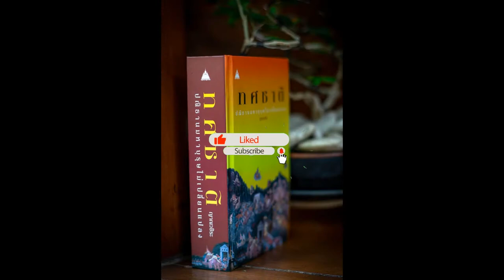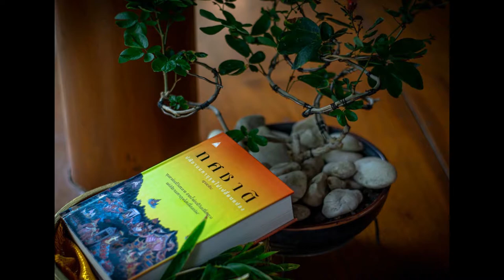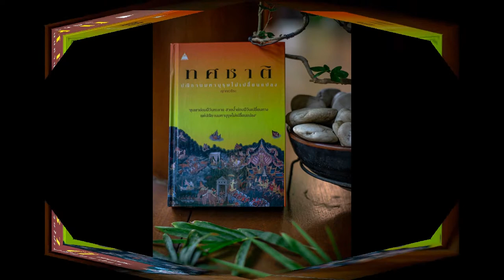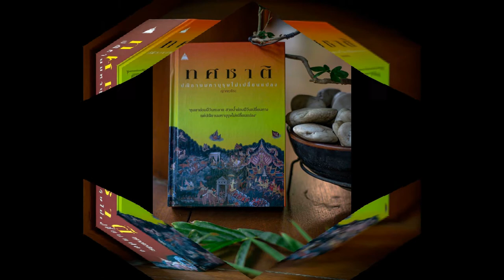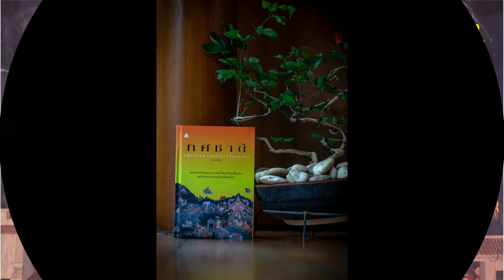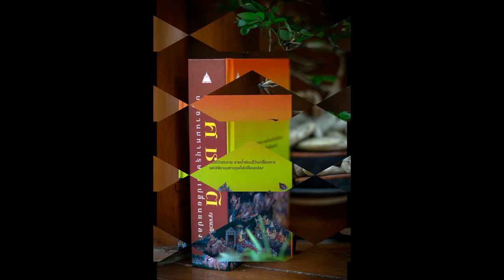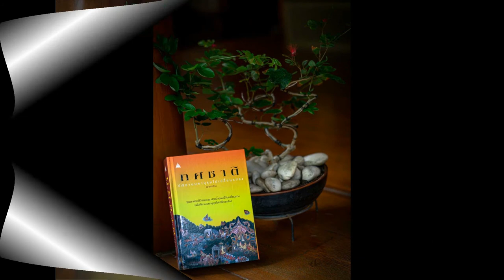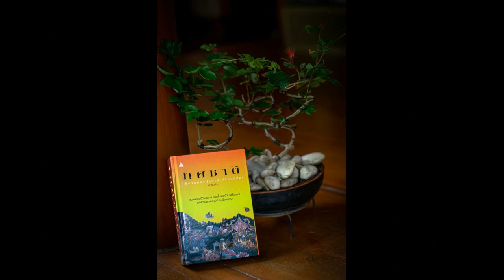ทศชาติ 098 ภูริทัต พระโพธิสัตว์แสดงธรรม